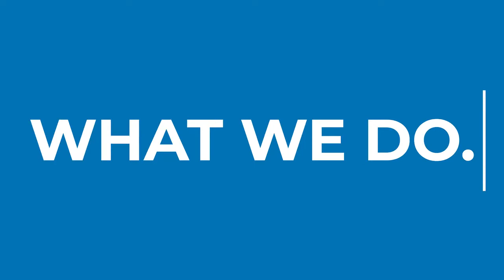Clay Center Now: January 2020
Clay Center Now featuring interview about historic tax credits.